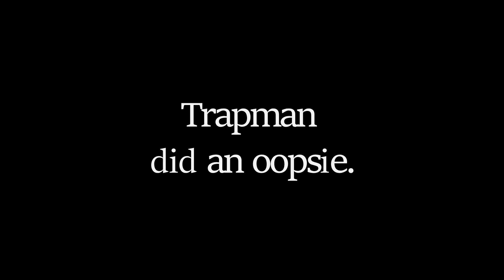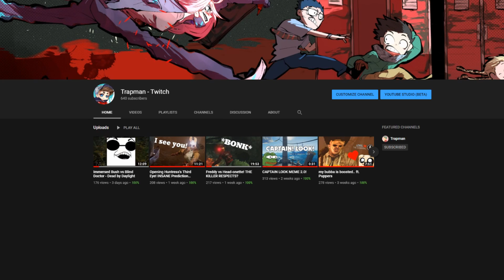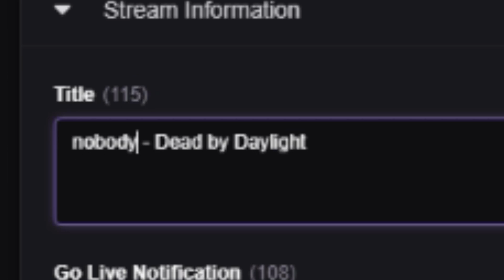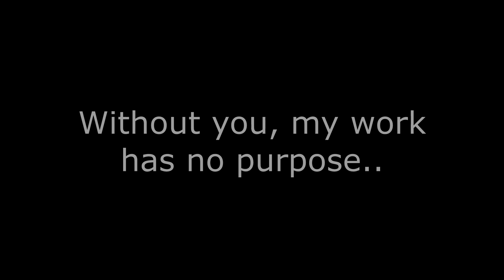Thank you. *update*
4 weeks I know, sorry bout' that. Here are my sloppy excuses.. a lot going on. Ye, I'm burnt out, boohoo me.

Fanmail!

Address:
Montgomery AL
36106

Heart means I read your comment! & I read them all!